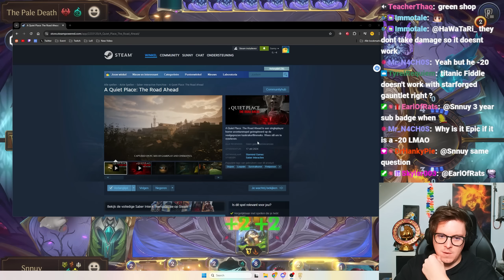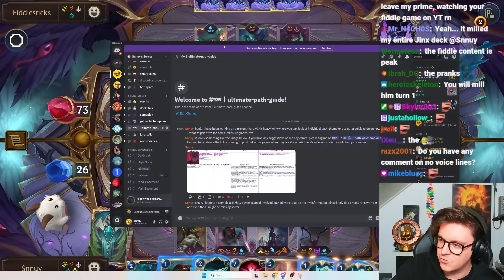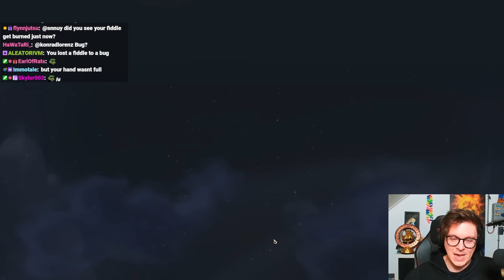The HARDEST New Adventure in Runeterra?! FIDDLESTICKS IS THE FINAL BOSS??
Snnuy tries the new Fiddlesticks adventure with... Fiddlesticks.